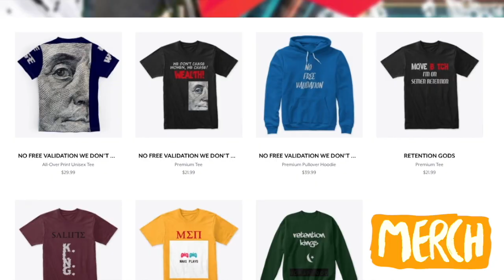Do Nice Guys Really Finish Last? And Why? - What "Nice Guys" Always Do WRONG!